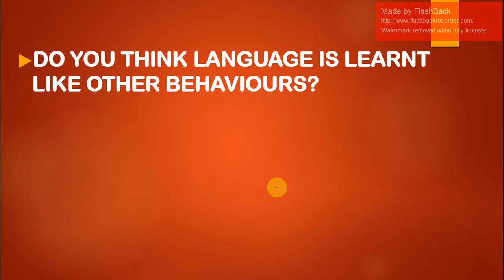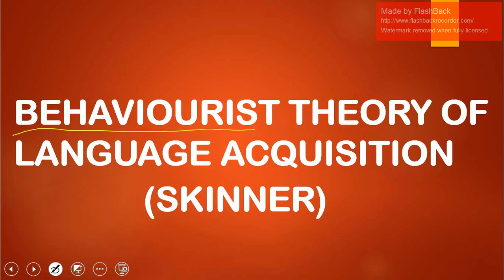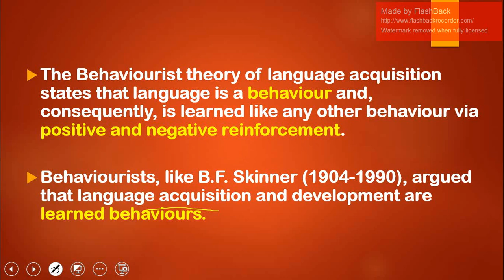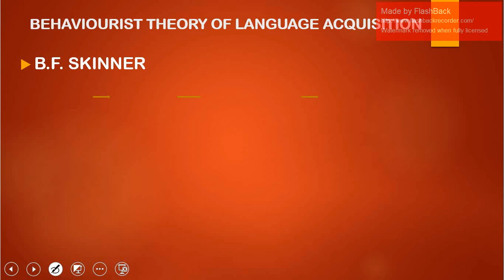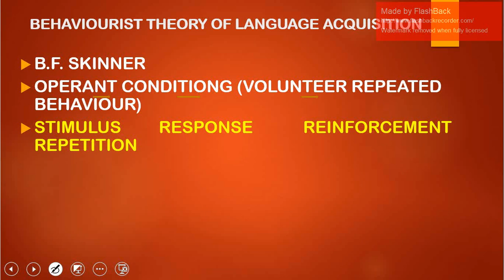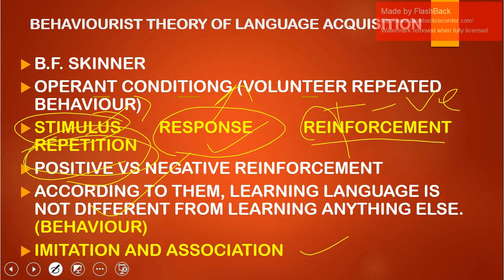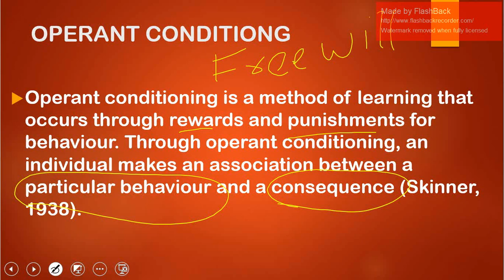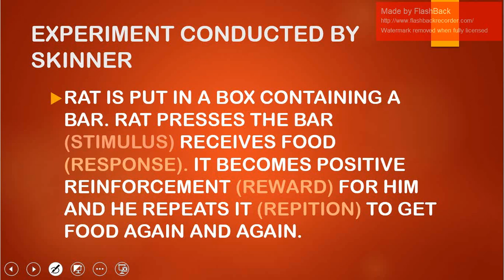Behaviorist Theory of Language Learning & Teaching - Behaviorism by B. F. Skinner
THIS THEORY WAS GIVEN BY B.F. SKINNER. LANGUAGE IS BELIEVED TO BE LEARNT LIKE OTHER BEHAVIOUR BY THIS THEORY. THE MOST IMPORTANT CONCEPTS WERE DISCUSSED IN THIS THEORY WERE OPERANT CONDITIONING, NEGATIVE AND POSITIVE REINFORCEMENTS AND MANY MORE. LET'S WATCH THIS VIDEO AND FIND OUT MORE.